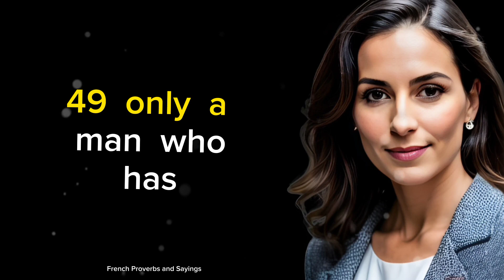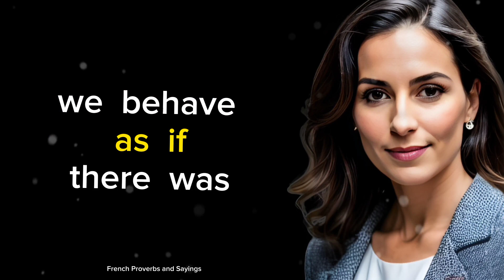Powerful French Proverbs and Sayings | Intellect of the Ages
Discover the timeless wisdom of French culture with this collection of short but profound French proverbs and sayings. From everyday life advice to philosophical insights, these quotes and aphorisms offer a glimpse into the rich heritage of French wisdom. Let these succinct yet powerful words inspire and enlighten you.

I put a lot of effort into getting this video published, and I hope it's worth your attention.